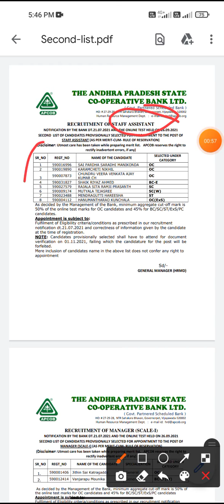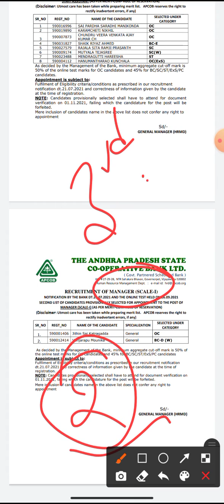APCOB 2nd Waiting List Out 2021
RS AGGARWAL QUANT BOOK👇👇

OLIVEBOARD BOOKS👇👇